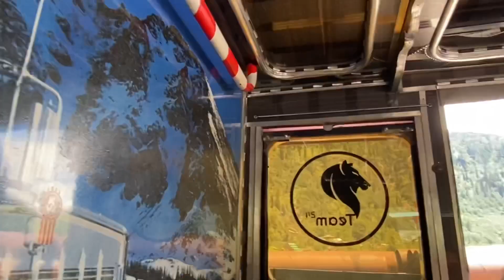इस आर्मी ट्रक मे जाएगा अपना सीमेंट😨🚚"S" truck BS3 Tata 1212c😍truck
नमस्कार दोस्तों मेरा नाम मीतू है ये व्लोग मेरा सभी ड्राइवर भाईयों के लिए है की उन्हें किन किन मुश्किल परिस्थितियों से गुजरना पड़ता है | आशा करता हूं की आप सभी को मेरा ये व्लाेग पसंद आया होगा 🙏

मेरे साथ जुड़ने के लिए नीचे दिए गए लिंक पर क्लीक करे